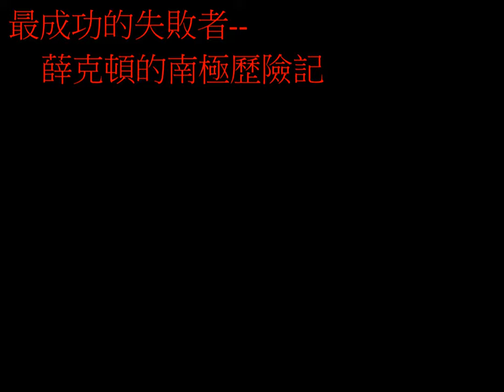2014 太空劇場新片：薛克頓的南極歷險記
這是發生在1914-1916年南極探險的真實故事，英國探險家鄂內斯特˙薛克頓（Ernest Shackleton）搭乘堅忍號（The Endurance），第三次遠征南極，這支包括醫生、船員、科學家、氣象學家、木匠外加狗隊和一隻叫廚娘的貓組成了28人皇家探險隊伍，從阿根廷南端的南喬治亞（South Georgia）補鯨站出發，卻在南極威德爾海面附近被浮冰圍困 (距南極大陸尚有144公里)，被冰封的堅忍號隨著 威德爾海（Weddell Sea） 的浮冰漂流被帶往北方，離原目的地愈來愈遠，薛克頓英勇帶領隊友們展開一場與大自然搏鬥的雪地求生。此時，薛克頓只有一個願望：「把全體隊友一個也不少的活著帶回去」。